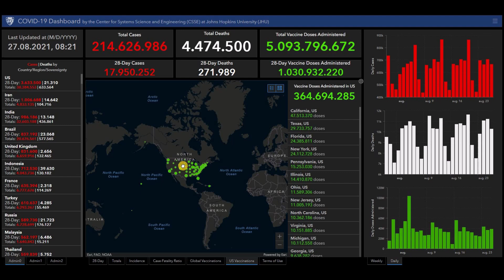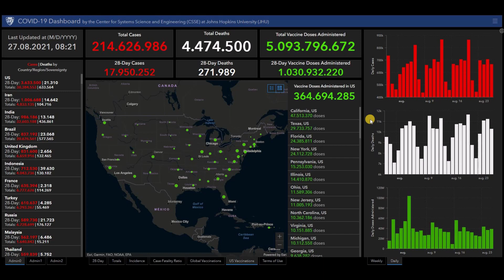Coronavirus 2019-nCoV status update August 27, 2021 worldwide, livemap COVID-19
Cumulative Cases.
Incidence Rate.
Case-Fatality Ratio.

List of all countries:
Afghanistan
Albania
Algeria
Andorra
Angola
Antigua and Barbuda
Argentina
Armenia
Australia
Austria
Azerbaijan
Bahamas
Bahrain
Bangladesh
Barbados
Belarus
Belgium
Belize
Benin
Bhutan
Bolivia
Bosnia and Herzegovina
Botswana
Brazil
Brunei
Bulgaria
Burkina Faso
Burundi
Côte d'Ivoire
Cabo Verde
Cambodia
Cameroon
Canada
Central African Republic
Chad
Chile
China
Colombia
Comoros
Congo (Congo-Brazzaville)
Costa Rica
Croatia
Cuba
Cyprus
Denmark
Djibouti
Dominica
Dominican Republic
Ecuador
Egypt
El Salvador
Equatorial Guinea
Eritrea
Estonia
Eswatini (fmr. "Swaziland")
Ethiopia
Fiji
Finland
France
Gabon
Gambia
Georgia
Germany
Ghana
Greece
Grenada
Guatemala
Guinea
Guinea-Bissau
Guyana
Haiti
Holy See
Honduras
Hungary
Iceland
India
Indonesia
Iran
Iraq
Ireland
Israel
Italy
Jamaica
Japan
Jordan
Kazakhstan
Kenya
Kiribati
Kuwait
Kyrgyzstan
Laos
Latvia
Lebanon
Lesotho
Liberia
Libya
Liechtenstein
Lithuania
Luxembourg
Madagascar
Malawi
Malaysia
Maldives
Mali
Malta
Marshall Islands
Mauritania
Mauritius
Mexico
Micronesia
Moldova
Monaco
Mongolia
Montenegro
Morocco
Mozambique
Myanmar (formerly Burma)
Namibia
Nauru
Nepal
Netherlands
New Zealand
Nicaragua
Niger
Nigeria
North Korea
North Macedonia
Norway
Oman
Pakistan
Palau
Palestine State
Panama
Papua New Guinea
Paraguay
Peru
Philippines
Poland
Portugal
Qatar
Romania
Russia
Rwanda
Saint Kitts and Nevis
Saint Lucia
Saint Vincent and the Grenadines
Samoa
San Marino
Sao Tome and Principe
Saudi Arabia
Senegal
Serbia
Seychelles
Sierra Leone
Singapore
Slovakia
Slovenia
Solomon Islands
Somalia
South Africa
South Korea
South Sudan
Spain
Sri Lanka
Sudan
Suriname
Sweden
Switzerland
Syria
Tajikistan
Tanzania
Thailand
Timor-Leste
Togo
Tonga
Trinidad and Tobago
Tunisia
Turkey
Turkmenistan
Tuvalu
Uganda
Ukraine
United Arab Emirates
United Kingdom
United States of America
Uruguay
Uzbekistan
Vanuatu
Venezuela
Vietnam
Yemen
Zambia